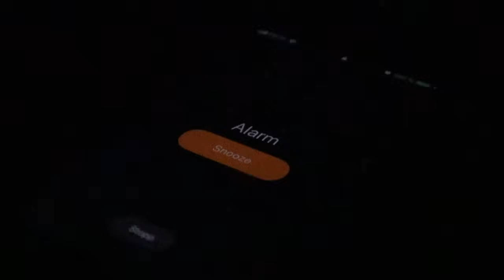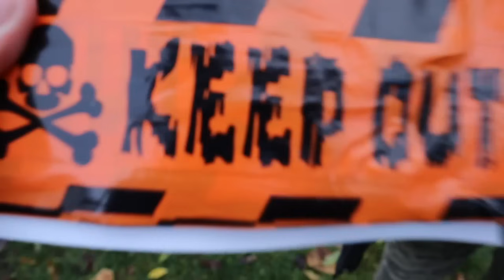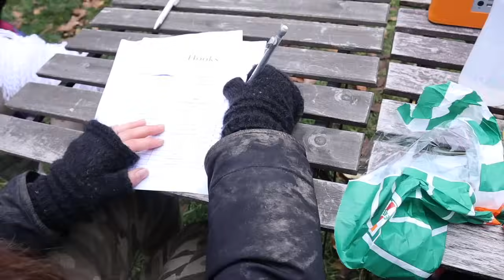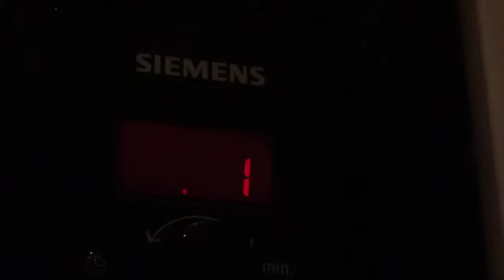Artemis Hobbyhorses - MY DAY 26.10.2018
Yeey, min första "My day" är publicerad! Denna video är en överblick av min dag under "Sthlm cup- halloween edition"! Finns det frågor så är det bara att ställa dem i kommentarsfältet!